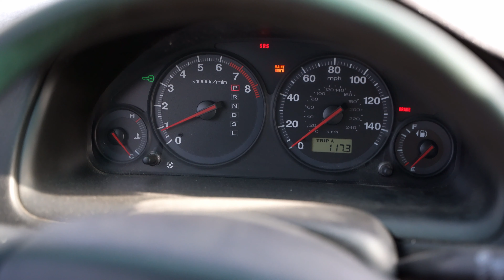UTAH "OVER THE MOUNTAINS" - 4K DRONE FOOTAGE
Utah is surrounded by incredibly beautiful mountains & peaks, with a lot of trails is a great place for hiking and biking. the journey starts close to Draper Utah Temple with a challenging hike with Lone Peak at the Top. it´s good to be well prepared with enough water and the right outfit. the view is worth the effort.

Utah esta rodeado de montañas y picos increíbles, con muchos senderos es excelente para caminatas y bicicletas. la aventura comienza cerca del Templo de Draper Utah, con una caminata desafiante que lleva hasta Lone Peak en la cima. es bueno ir preparado con suficiente agua y el atuendo adecuado. la vista vale la pena el esfuerzo.